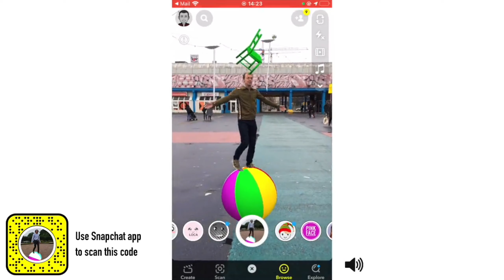A Different Kind of Augmented Reality Snapchat Lens